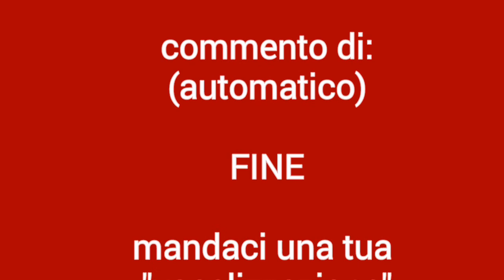Lo tsunami a Napoli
Un evento straordinario tra fantasia e realtà ma con un cronista d'eccezione